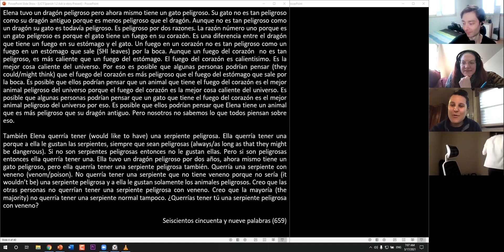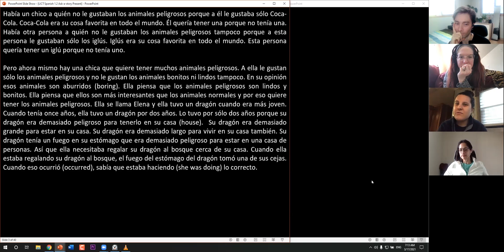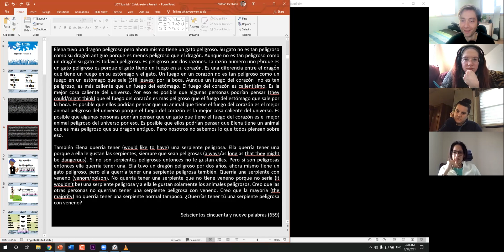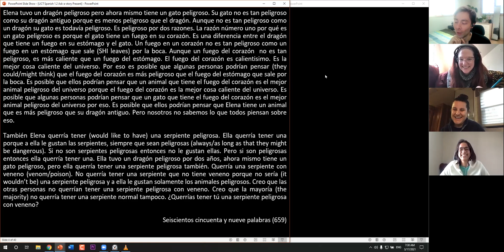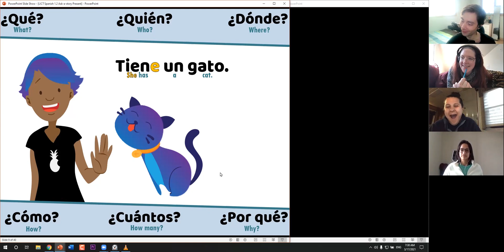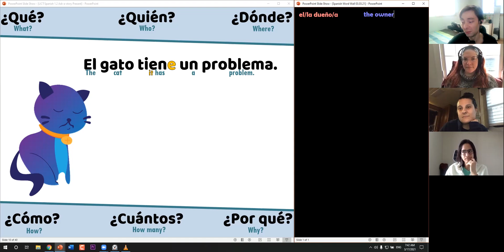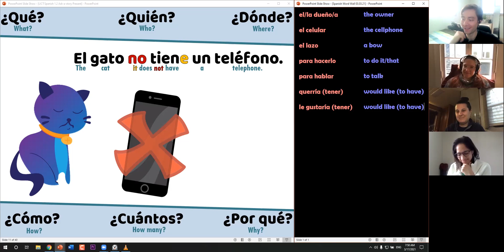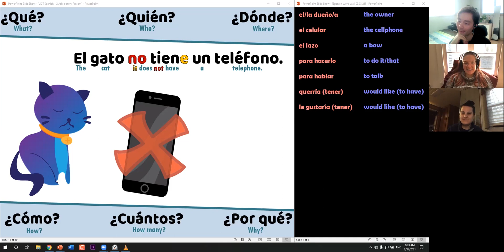TPRS Spanish Class 1.2 (Day 29) Ask a Story (51st video to watch)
Spanish 1 - Chapter 1 - Story 2 - Session 8